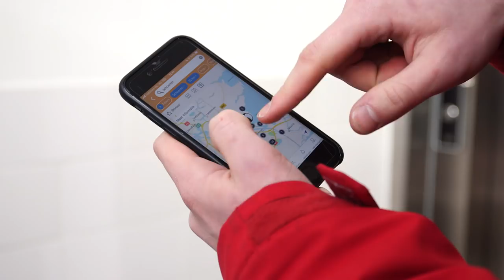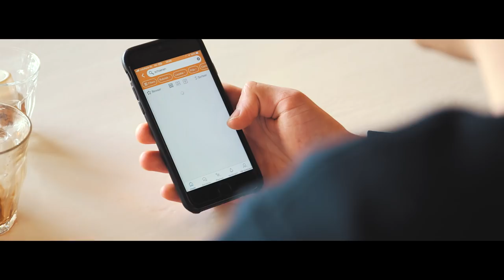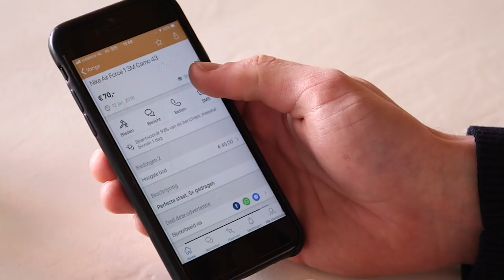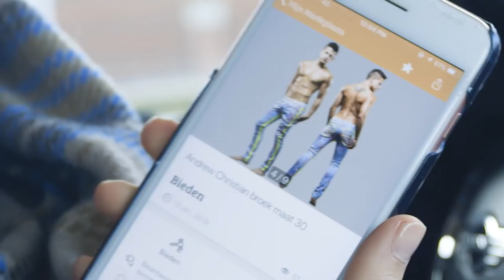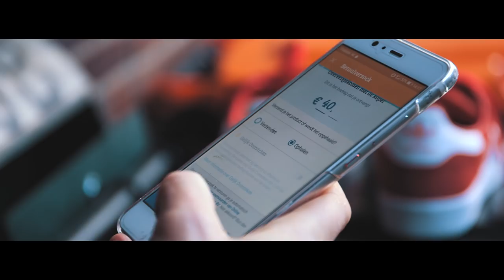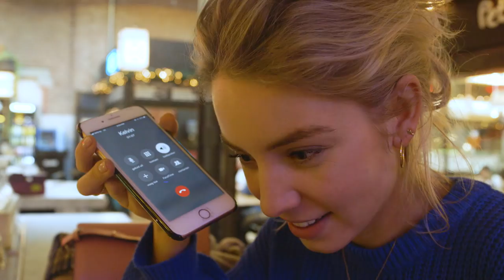ELKAARS OUTFITS KOPEN VIA MARKTPLAATS met CLAIRE | Kalvijn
Deze video bevat een betaalde samenwerking met Marktplaats. Deze vermelding is onderdeel van de Social Code: YouTube. Voor meer informatie, ga naar